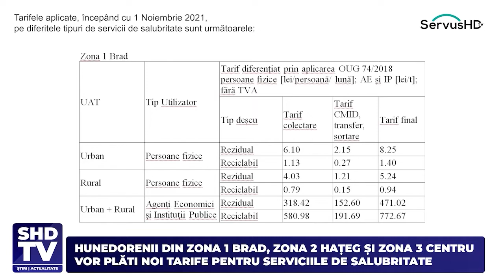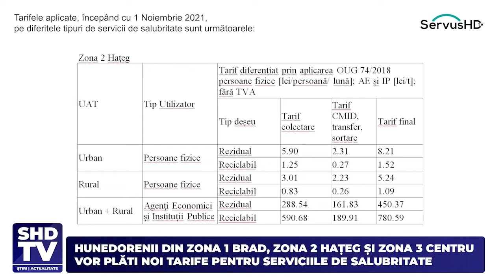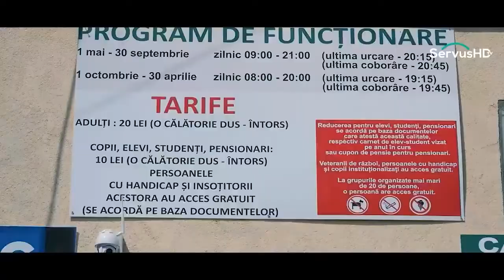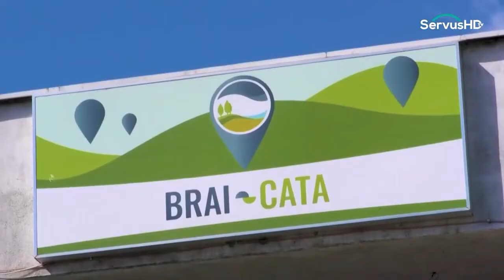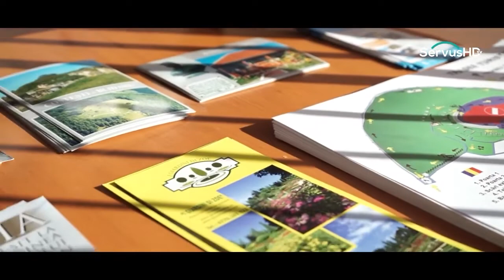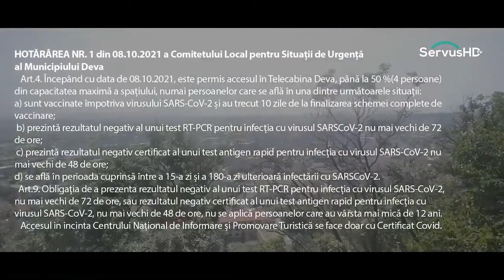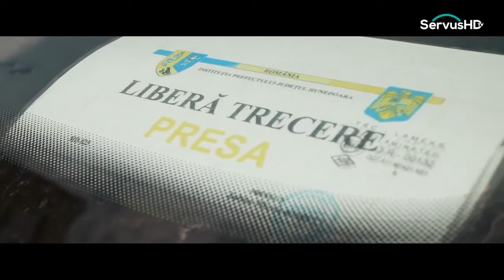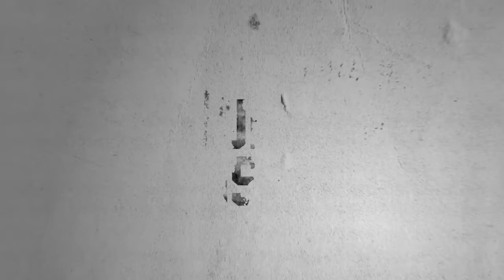CULTURĂ ȘI ISTORIE - MONARHIE SAU REPUBLICĂ?